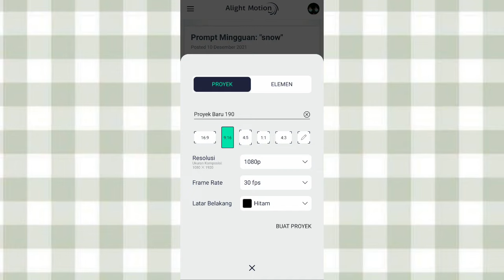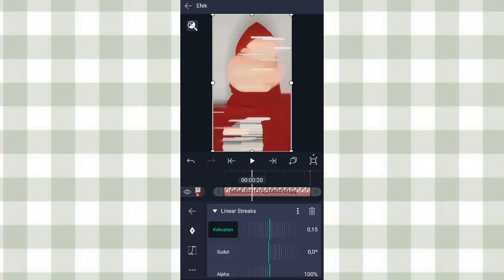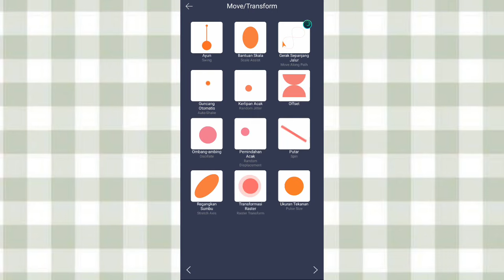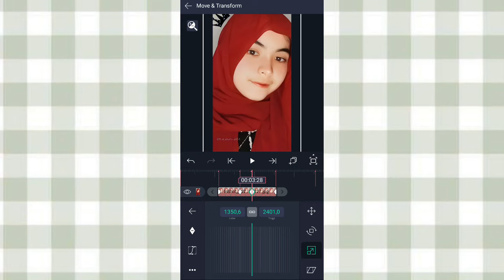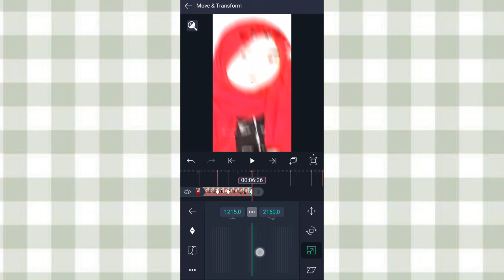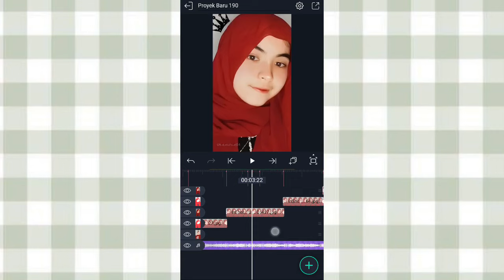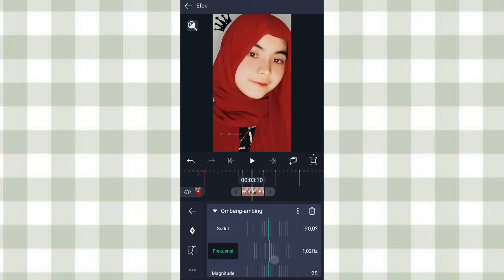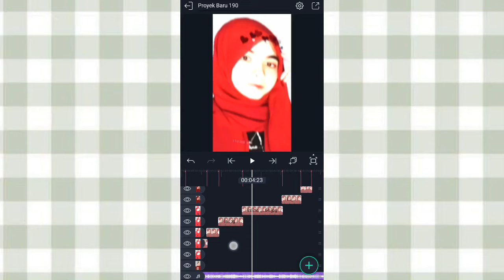Preset + Tutorial Jedag Jedug Alight Motion || Dj Bumaye X Bila Dia Menyukaiku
Hai guys🐻
➮tutorial jedag jedug dj bumaye x bila dia menyukaiku alight motion yg lagi viral

disarankan waktu nonton :
- kualitas bagus
- simak baik²

✰Beat✰
00:02:04
00:03:03
00:03:19
00:03:28
00:04:16
00:05:16
00:06:00
00:06:08
00:06:26
00:07:25
00:08:11
00:08:19
00:09:08
00:10:08
00:10:23
00:11:02

Alight motion versi 4.0.2 (ori dari play store) gapunya link Am mod